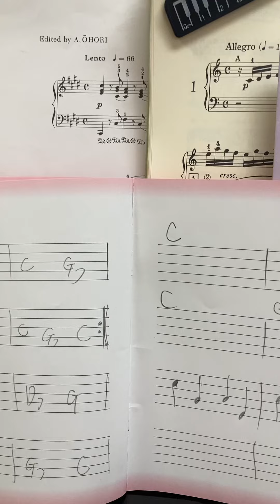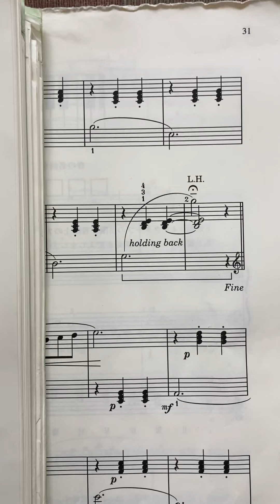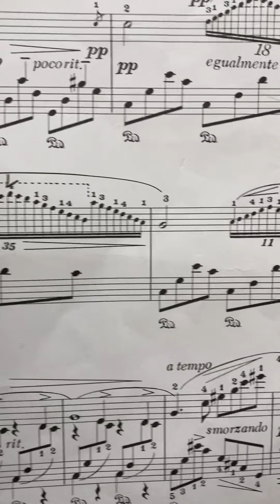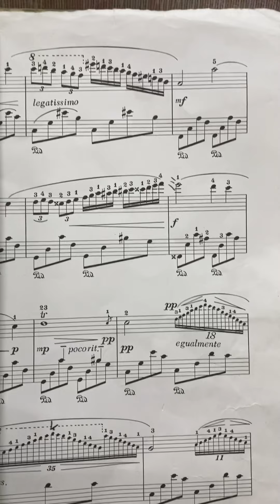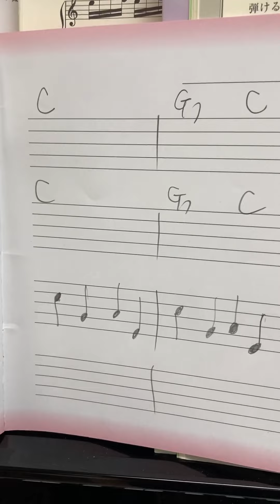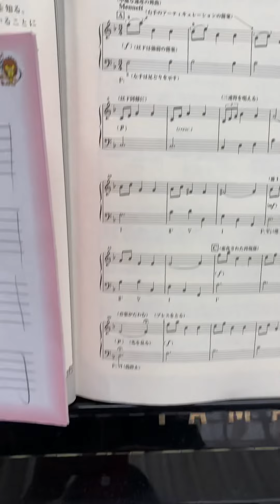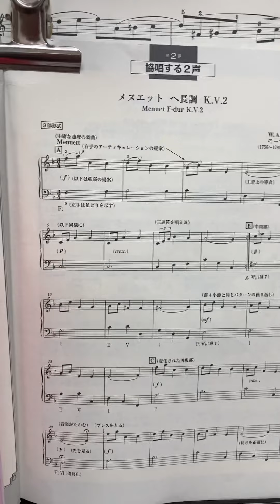コードネームの基本💁‍♀️